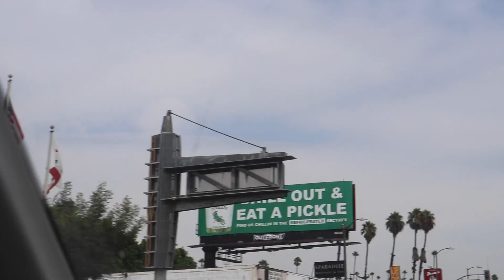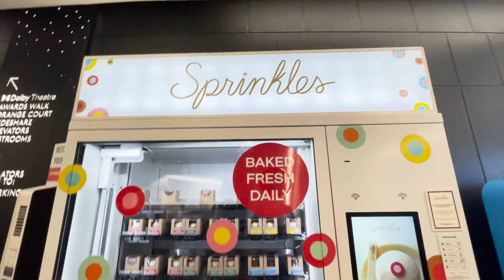LIFE-SIZED Pokemon!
I got to see an art exhibit on the Hollywood Walk of Fame in the Japan House and they were all giant Pokemon pieces! Super cool and also super free, check that out if you're in LA.

I also went to Quentin Tarantino's movie theater, the New Beverly Cinema to see Badlands (1973) in 35mm. It was great. Oh, and I had In-N-Out. The fires there are gross.